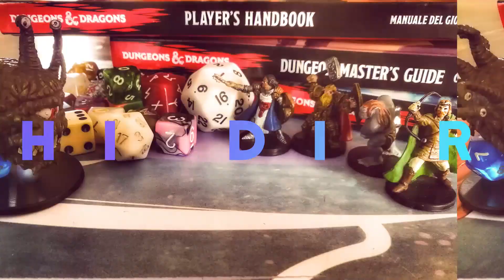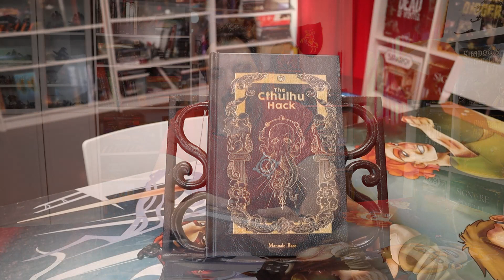Cthulhu Hack GDR - Merl Inn - Cosa ne penso di questo Gioco di Ruolo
La qualità e la cura cui MS Edizioni ci ha abituati non viene minimamente scalfita. Cthulhu Hack è un prodotto premium per materiali e cura del tutto. Il mondo lovecraftiano con questo hack è perfettamente inquadrato, ben delineato e soprattutto veloce. Venite, vi dico cosa ne penso di questo prodotto, del sistema e di tutto quanto!